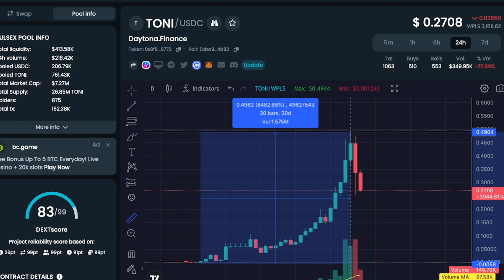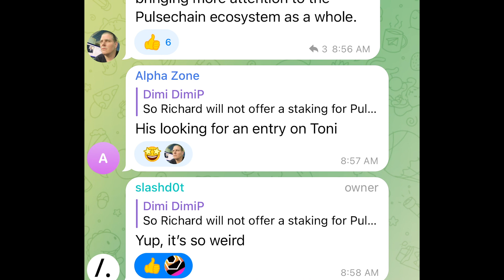Richard Heart Speaks.... Daytona Finance ? Pulsechain Defi will always be king.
Daytona finance

BLACKRICHARDHEART CONTRACT
0x334ac439a38c2ffe2b75825bf7f135273a4f247f